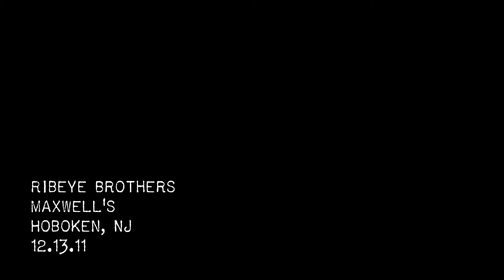Ribeye Brothers - Bootful Of Piss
A Windows Have Eyes Production: Ribeye Brothers perform 'Bootful Of Piss' live at Maxwell's in Hoboken, NJ on December 13, 2011.